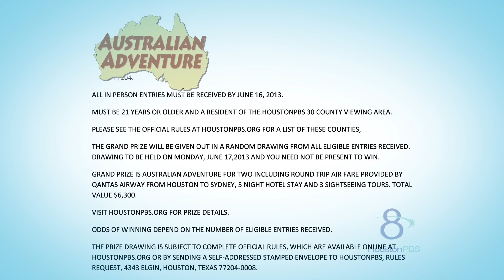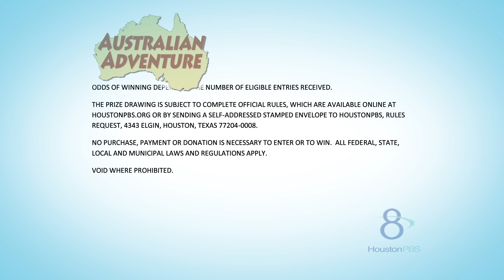Australian Trip: Rules Roll